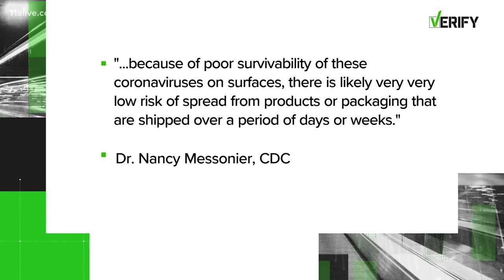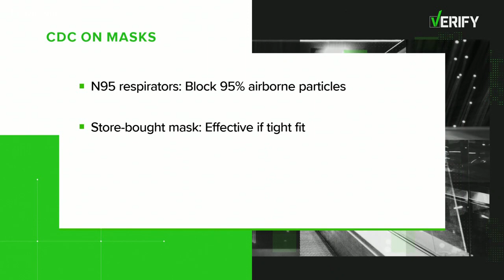VERIFY: Can coronavirus be spread by packages shipped from China?